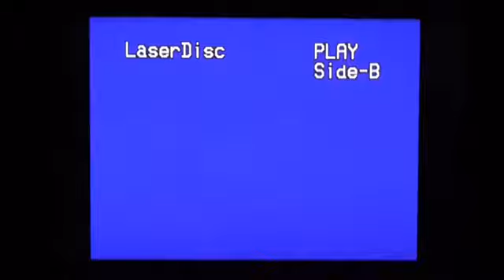thEy R stil out there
they're back.

Little Dark Age out now.

new description as of 3/26/2021:

fuck you andrew vanwyngarden. he didn't do anything he's just really annoying TBFH.

new new description as of 3/18/2024:

AND FUCK MGMT